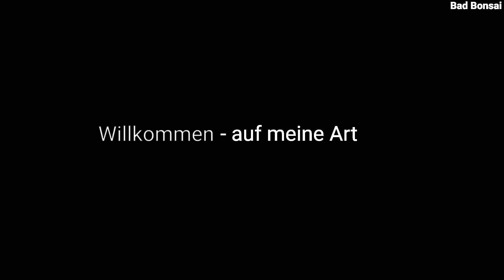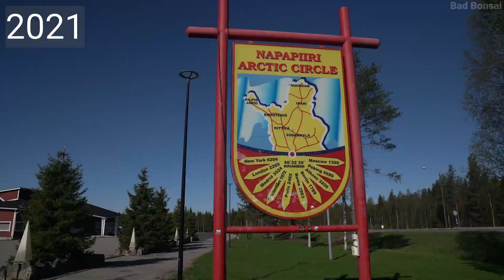Tervetuloa Suomi! Willkommen Finnland! Wir begrüßen das 31. NATO Mitglied auf meine Art.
Am 3. März 2023 wurde die Republik Finnland in Brüssel feierlich als 31. Mitglied in die NATO aufgenommen.
Nicht das erste Mal, dass uns die Finnen auf meinem Kanal über den Weg laufen. Zeit, sie willkommen zu heißen.

3.3.2023 Suomen tasavalta hyväksyttiin juhlallisesti Natoon 31. jäsenenä Brysselissä.
Ei ole ensimmäinen kerta, kun törmäämme suomalaisiin kanavallani. Aika toivottaa heidät tervetulleiksi.